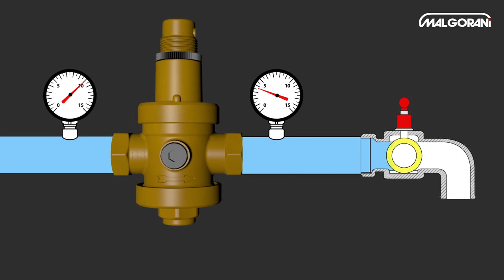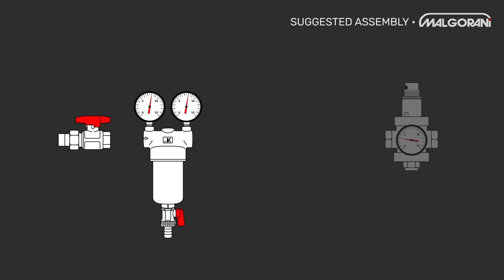Working of the Malgorani pressure reducing valve - English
How Malgorani pressure reducers work.